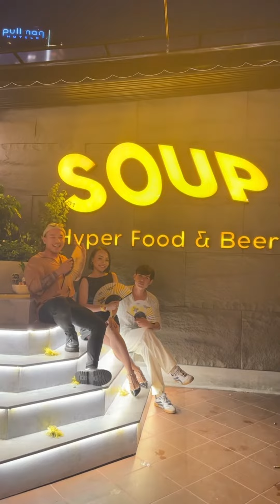Cùng Đi Dự Khai Trương Với Mèo Nha | Phan Thảo Phương (Mèo)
Phan Thảo Phương hay mọi người vẫn thường gọi với tên thân mật là Mèo. Đơn giản là một cô gái thích di chuyển, ưa khám phá, thích thả hồn vào những trang sách và hay trốn chạy đến những nơi xa. Mèo đã có nhiều trải nghiệm thú vị trong hành trình đi tìm, chinh phục và hoàn thiện bản thân mình từng ngày. Mong rằng, khi xem video của Mèo, bạn sẽ nhận được nhiều hay và tích cực nhé!

📝 KẾT NỐI VÀ GẶP MÈO NHIỀU HƠN:
Podcast: Phan Thảo Phương (Mèo)

© Content copyright by Phan Thao Phuong (Meo) → do not reup!